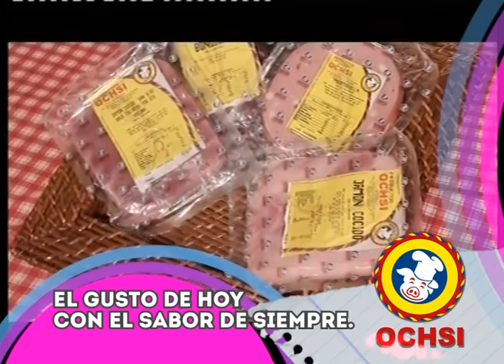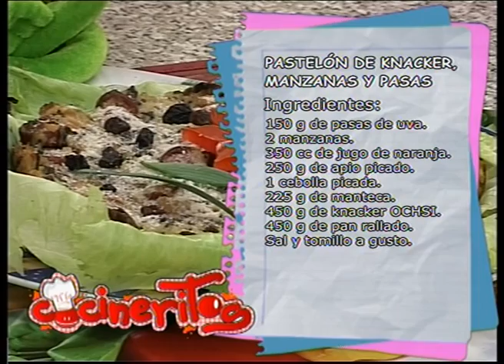COCINERITOS TV - PASTELÓN DE KNACKER, MANZANAS Y PASAS